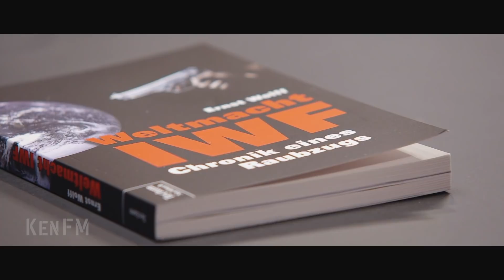KenFM: Ethik oder Etat – Sind unsere Werte nur Börsenwerte?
Ein Prozent der Menschheit besitzt mehr als der Rest auf diesem Planeten. Diese Fakten haben mit dem vorherrschenden Wirtschaftssystem zu tun, das vor allem denen nützt, die reich sind.

Wann reicht es?

Was der Otto-Normal-Bürger schlicht als ungerechte Verteilung aller weltweit erbrachten Güter bezeichnen würde, wird von den Eliten als Gesetzmäßigkeiten des Marktes verkauft. Immer ist es ein abstrakter Markt, der für alle Fehlentwicklungen verantwortlich ist. An diesen Markt hat man zu glauben wie an eine Religion. Schon wer hinterfragt, macht sich verdächtig und wird als Ketzer abgestempelt.

Für den Markt hat nur Wert, was man zu Cash machen kann, was Profite verspricht, und da ist beispielsweise Ethik kein Produkt, mit dem man handeln könnte. Ethik lässt sich auf dem Markt weder kaufen noch verkaufen, und so hat sich der moderne Mensch im Kapitalismus gefälligst zu entscheiden! Ethik oder Etat?

Nur muss er das wirklich? Lässt sich nicht Ethik und Etat unter einen Hut bringen? Und sind unsere Werte nur Börsenwerte?

Mit Genehmigung von KenFM laden wir die Sendung "Positionen 2" hier noch einmal für Sie hoch.

Inhalt:
0:00 Intro
13:30 Wie agiert die Weltbank?
24:45 Der internationale Währungsfonds (IWF) ist ein Kredithai!
41:45 Ist Politik bei jungen Leuten ein Thema?
1:03:15 Wovor flüchten die Flüchtlinge?
1:19:00 Wie gefährlich sind homogene Meinungen?
1:36:30 Wie hat sich die Weltbank verändert?
2:00:00 Nimmt der Wert der Leitwährung ab?
2:25:00 Meinungsvielfalt
2:37:00 Die Dezentralisierung Europas

Im Studio diskutierten:

-Prof. Dr. Athanassios Giannis, Leiter des Instituts für organische Chemie der Universität Leipzig,
-Peter König, der über 20 Jahre für die Weltbank Wasserentwicklungsprojekte geleitet hat,
-Ernst Wolff, Autor des Buches „Weltmacht IWF – Chronik eines Raubzuges“,
-Albrecht Müller, Ökonom, ehemaliger Wahlkampfleiter von Willy Brandt und Kopf des alternativen Nachrichtenportals

4x Der Privatinvestor kostenlos lesen